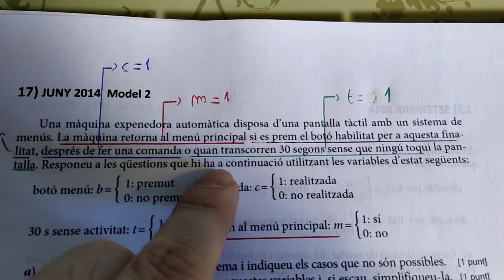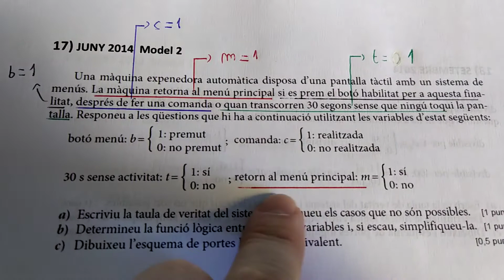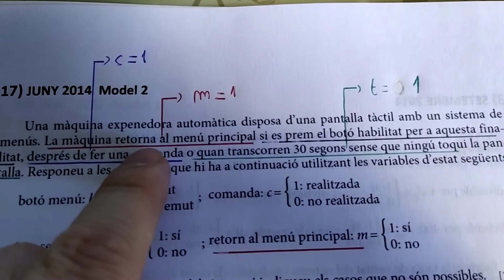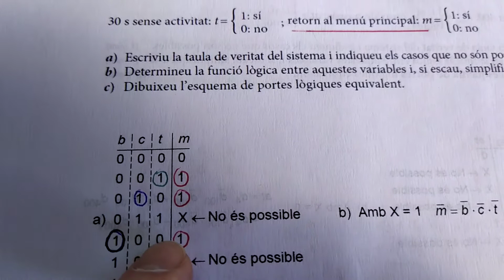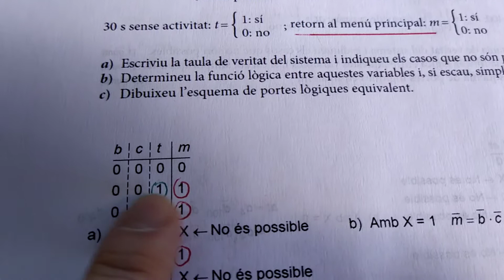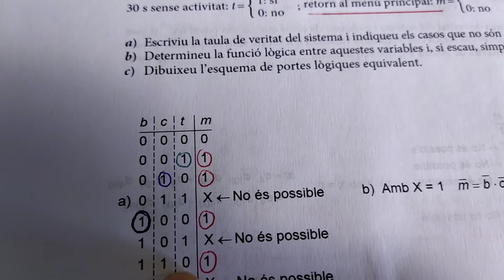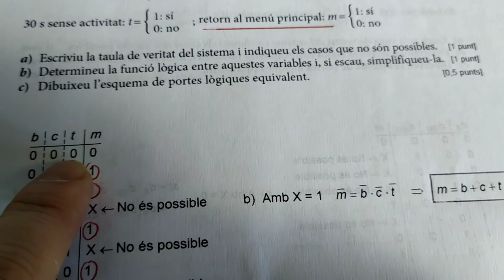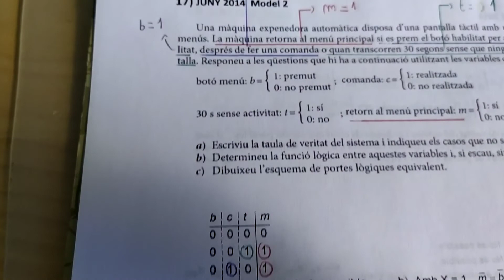SISTEMES DIGITALS EXERCICI 17